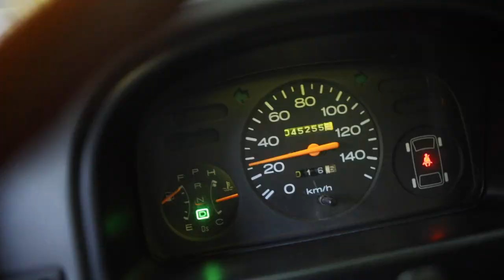The Worlds Smallest Camper Van (Roof Pop Tent) Subaru Domingo Aladdin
I bought a Subaru Domingo Aladdin microvan with a pop up roof tent! Welcome to van life Japan

Rock Eastwood